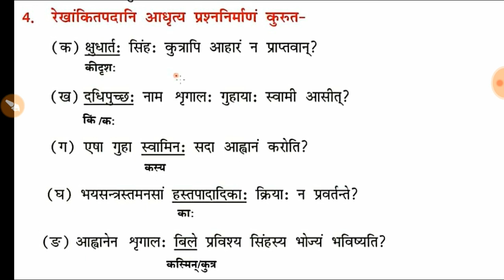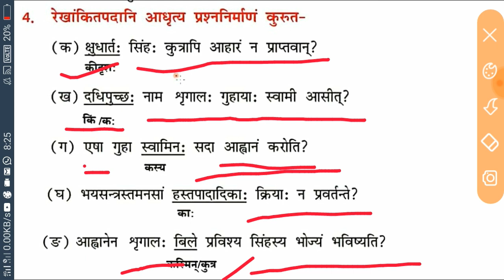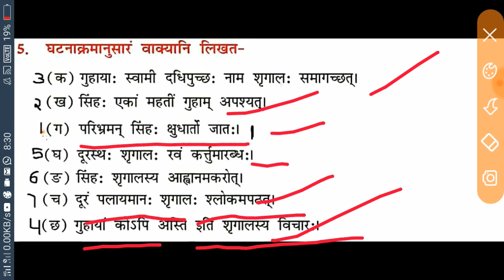Class 8 Sanskrit Ch 2 Bilasy Vani n kadapi me shruta 4